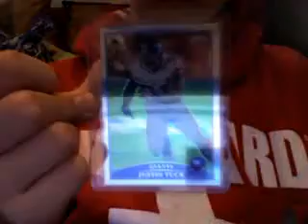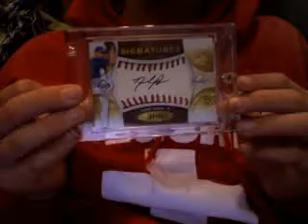FB card vid and pc players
jetermo34's webcam recorded Video - November 15, 2009, 06:47 AM